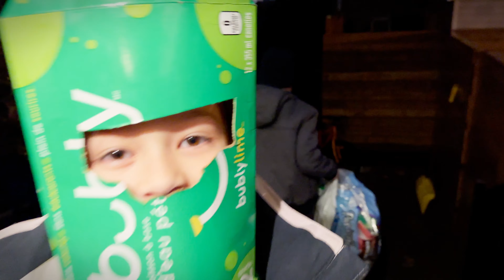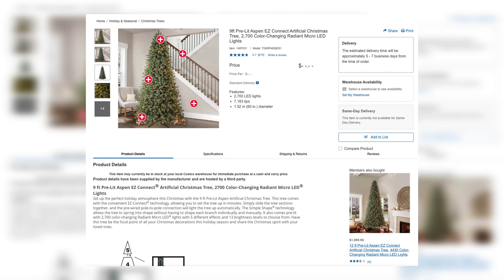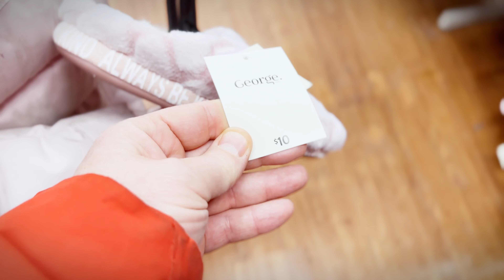Getting things done for Christmas.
We're getting things done for Christmas today. Decorating the Christmas tree and preparing the stocking. Charlotte need slippers for a special Christmas day at school so we are going shopping at Walmart.